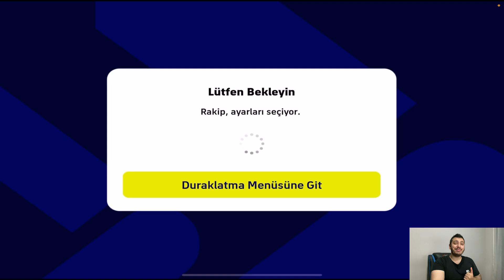ŞAMPİYON BAYERN MUNİCH TAKTİĞİNİ DENEDİM [ EFOOTBALL 2023 MOBİLE ]